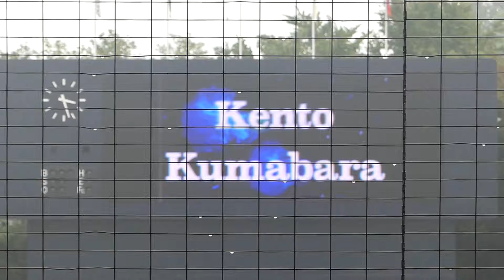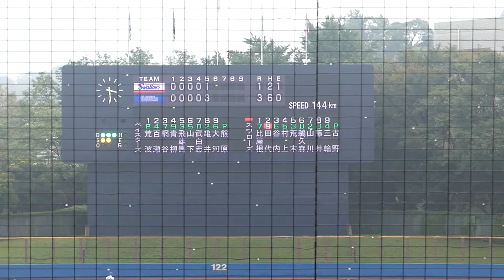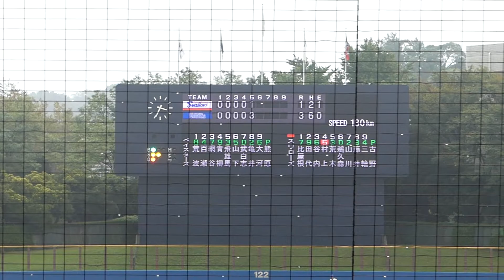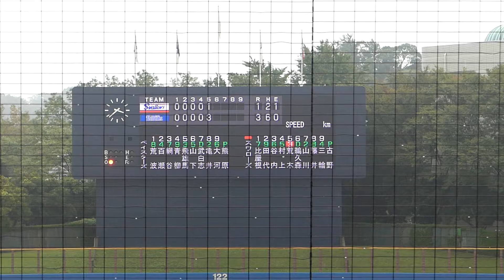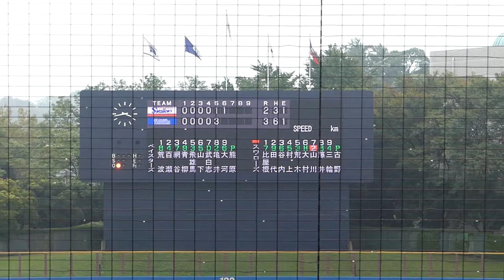2018年9月30日 イースタンリーグ 横浜DeNA － 東京ヤクルト 熊原投手 6回表の投球【Yokohama db専用動画複製・転用禁止】